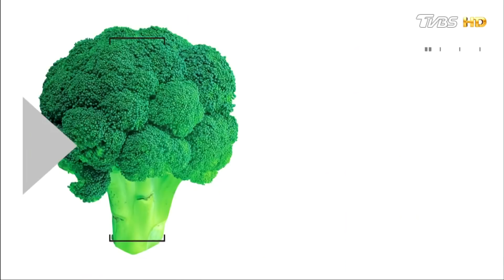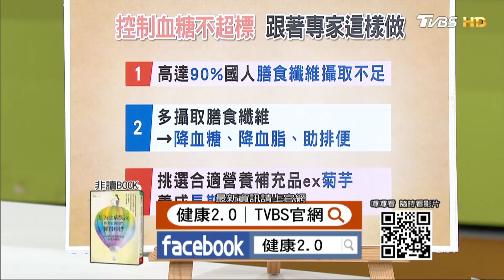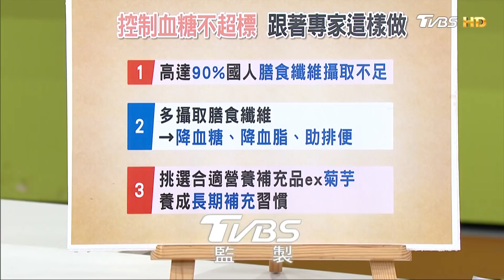補足膳食纖維，優質營養品也是好選擇！高纖降糖「木耳香菇燉肉」料理食譜 健康2.0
2017年台大公衛學院與國民健康署合作，公布一項首次針對國人死亡的危險因子所進行的調查排行，其中高血糖是造成國人死亡的第一大危險因子。為何高血糖會高居排行第一，導致死亡人數甚至超越吸菸、高血壓、PM2.5，其實跟國人血糖控制不佳有關，甚至有很多人根本不知道自己的血糖已經破表了。尤其現在進入冬季，氣溫降低，更是容易讓血糖飆升的危險期。如果你經常覺得疲累、手腳發麻、皮膚乾燥，那你最好量一下自己的血糖，看它是不是已經破表了！除此之外，高血糖還有哪些症狀？又該如何讓它保持穩定、不會忽高忽低？讓專家告訴你！播出日期：2018/12/15